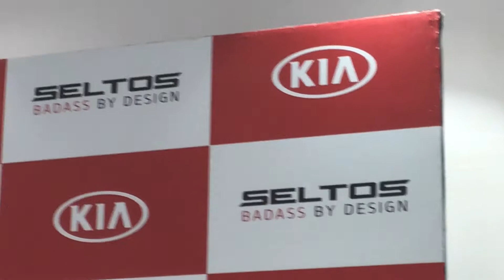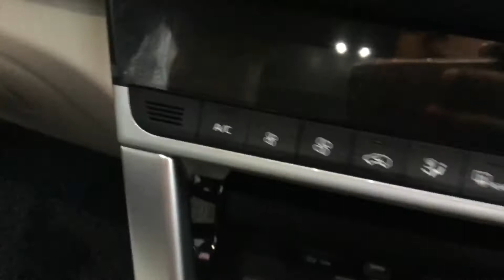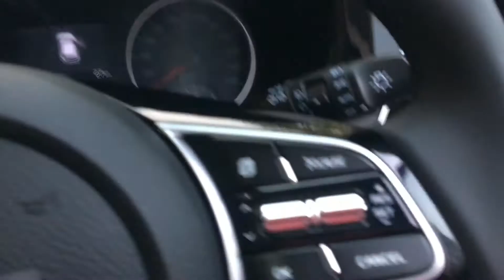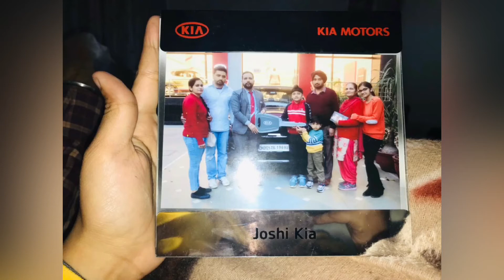TAKING DELIVERY OF OUR NEW CAR